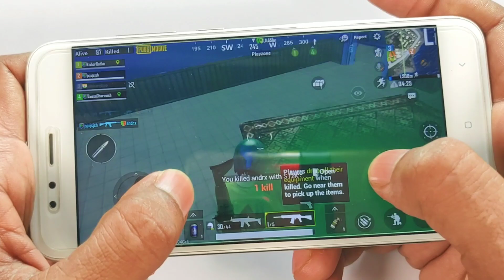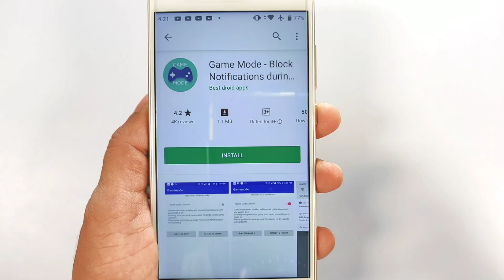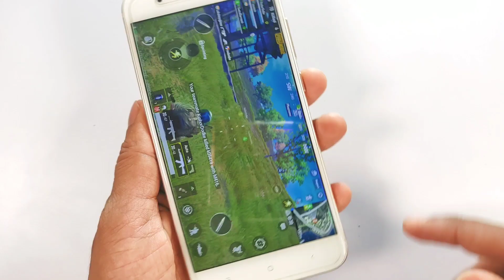Pubg Mobile Game Tool do not disturb || Hindi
Game Mode - Block Notifications during Game PlayHow to turn on Game Mode and Game LauncherOpen Settings from your home screen and or app drawer.Swipe up to scroll down.Tap Advanced Features.Tap Games.Tap Game Mode or Game Launcher to learn more about their features and find the toggle switch for them on or off.Tap the switch to turn Game Mode on.What is a game mode on mobile?The game mode is to block the app's notification or calls when you are playing games which can bring you wonderful gaming experience. Game mode 2.0 is an advanced version of the Game mode. It supports Game picture-in-picture. Once a game is open, slide downward with three fingers to turn on Game picture-in-picture.How do I optimize my phone for gaming?How To Optimize Your Android Smartphone For Gaming

Activate 'Developer Options' This is the first step to getting more out of your Android smartphone. ...Turn off background services. One of the major drags on processing power is apps working away in the background. ...Force 4x MSSA. ...Use boosting apps. ...Buy new hardware. ...Conclusion.How can I increase my FPS in PUBG mobile?How to increase FPS in PUBG MobileDownload the GFX Tool app [version 3.5] [0.8.0 | 60 FPS]Launch the App and grant all the required permission (allow everything).Configure the settings for FPS: ...Set the resolution a bit lower than your default resolution. ...Opt Graphics to So Smooth.FPS to 60.Style to Classic.